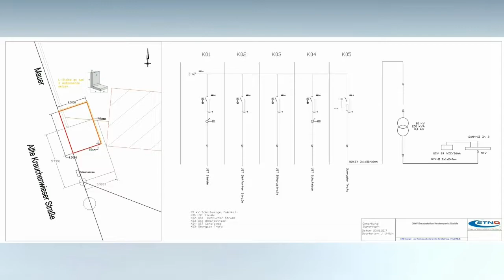ETNDfilm Ersatzstation Knotenpunkt Steidle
Stadtwerke Sigmaringen, Auftrag nach Leistungstufen 1-8 §44 Ingenieurbauwerke HOAI Projektierung,  Ausschreibung nach VOB und übergreifender Bauleitung.